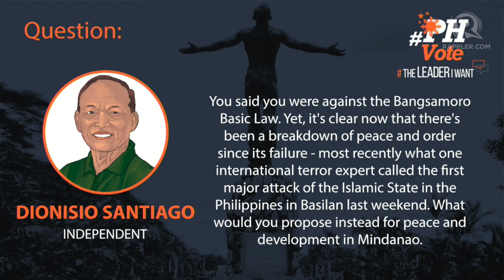TheLeaderIWant Senatorial Debate: Santiago on Mindanao situation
More videos on Rappler Follow Rappler for the latest news in the Philippines and across the globe. General Dionisio Santiago is opposed to the proposed Bangsamoro Basic law. He appears to be saying the military solution should continue to prevail - albeit a more effective one. Full story